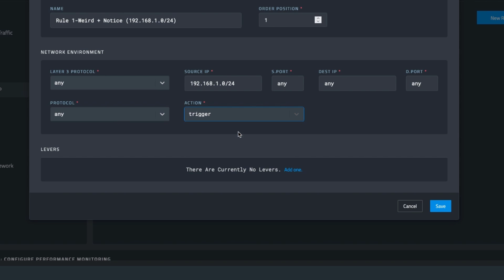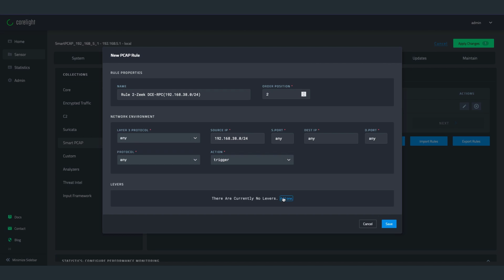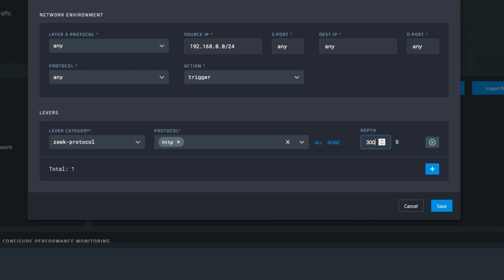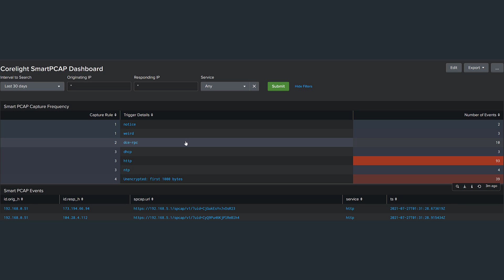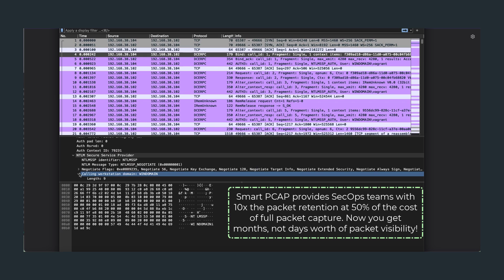Corelight Smart PCAP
Security teams can save up to 10x the packet retention period at 50% the cost compared to full packet capture! Sounds too good to be true, right? It’s not! With powerful, yet easy-to-use pcap levers we let security teams capture just the packets needed for investigations, and correlate them with our alerts and logs, and make packets 1-click retrievable. With Smart PCAP you get months, not days' worth of packet visibility.